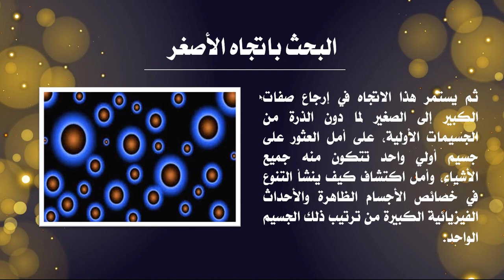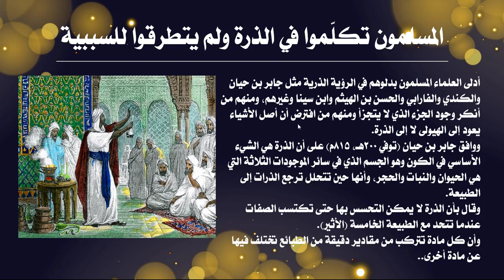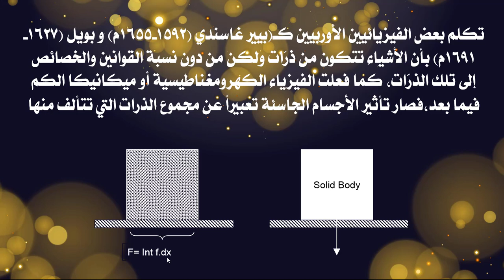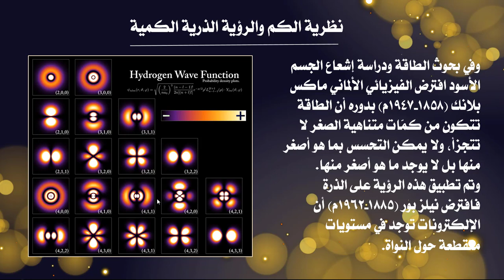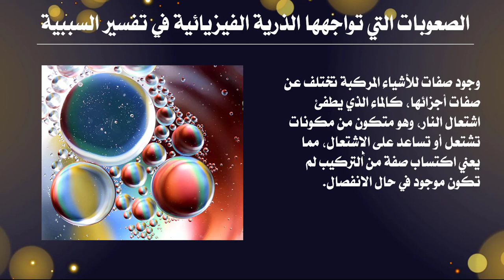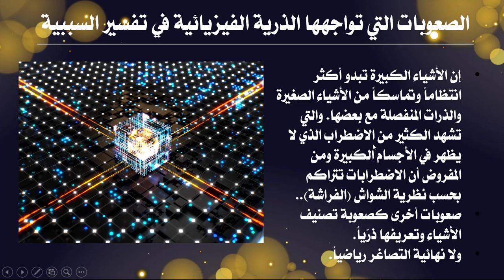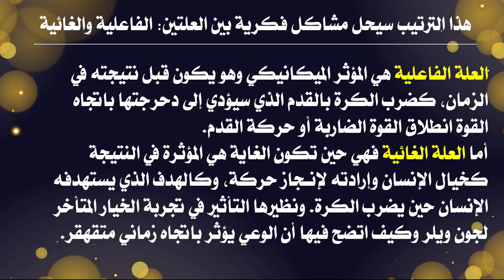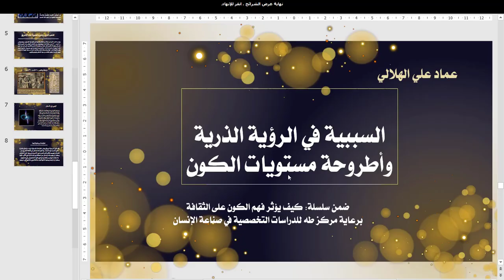السببية في الرؤية الذرية وأطروحة مستويات الكون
الرؤية الذرية للطبيعة، ومستويات الكون
 نعني بالرؤية الذرية إرجاع خصائص الأجسام الظاهرة والعلاقات السببية والتآثرات بين الأجسام الكبيرة إلى أجزاء صغيرة جداً هي الذرات، فالحجم واللون والصلابة والمرونة وغيرها من صفات الأجسام إنما تتنوع بسبب اختلاف نوع الذرات وتركيبها والأواصر بينها.
 وينسب المذهب الذري في جملة من الكتب العلمية إلى الفيلسوف الإغريقي ديموقريطوس (460 ق.م - 370 ق.م). والذرّة عند ديموقريطس هي الحاصل النهائي عند تقسيم قطعة ذهب إلى جزئين ثم تقسيم كل منها إلى جزئين والاستمرار بالتقسيم حتى نصل إلى الجزء الذي لا يتجزأ أي الذرة (Atom)، فالذرة وحدة متجانسة غير محسوسة، متناهية الصغر وغير متناهية العدد، أزلية ومتحركة بذاتها. وتتشابه الذرات من حيث طبيعة المادة وعدم قبولها القسمة، لكنها تختلف من حيث الشكل والوضع والترتيب.

  ويبدو أن الفيلسوف والرياضي الألماني غوتفيرد لايبنتز (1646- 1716م) كان يفهم جزءاً من الجانب المعنوي في نظرية ديمقريطس إذ افترض ليبنتز في القرن السابع عشر أن الأشياء تتألف من مونودات أو وحدات روحية لا تقبل الانقسام ولا أبعاد لها (لا طول ولا عرض ولا ارتفاع) وأعداد المونودات في الكون غير متناهية وخالدة غير قابلة للفناء والاندثار إلا أن يفنيها الله (موناد المونودات وجوهر الجواهر) الذي خلقها كما يصدر شعاع الشمس من الشمس، وهو يدبر أمور المونادات.
 ولكل من تلك المونادات وعي وإدراك
 ويعتبر ليبنتز النفس مونادة مهيمنة على الجسم الذي يتألف بدوره من مونودات روحية أقل إدراكاً.
 وقد احتفظ لايبنتز بتعبير ديموقريطس عن الذرات بأنها الجزء الذي لا يتجزأ ووصفها بالصغر، ولو أنه حررها من الهندسة الإقليدية لكان من الممكن قبول فكرة أن المونود من عالم آخر لا يحتاج إلى التجزئة، ولكن يبدو أنه يفكر بأصل العالم عن طريق الاتجاه إلى الصغر، أي أننا إذا اتجهنا إلى التصاغر في تقسيم الأشياء فإننا نصل إلى أصل روحي لها هو الموناد.
 إلى أن أعلن الكيميائي الإنكليزي جون دالتون عام 1803 النظرية الذرية للمادة كنظرية تفسّر التفاعلات الكيميائية بين المواد المختلفة فافترض أن المادة تتألف من دقائق صغيرة لا تقبل الانقسام تسمى بالذرات، وأن تلك الذرات لا تفنى ولا يمكن تخليقها من العدم، وافترض كذلك أن الذرات تختلف من مادة إلى أخرى وأن كل مادة تتألف من ذرات متشابهة.
الميكانيكا الإحصائية الذرية عند بولتزمان
 وحملت النظرية الكمية معها فكرة تقطّع الأشياء إلى كمّات منفصلة عن بعضها وتنسب إليها أسباب الحوادث الظاهرية من دون البحث نسيج جامع يربط بين الواقعيات المتقطعة كمياً، ويفسر انسجامها في المنظومات المركبة.
 وقد أصبحت الرؤية الذرية اتجاهاً قائماً في الفيزياء الحديثة ويستبطن الإيمان بأن الاتجاه إلى الصغر يرجعنا إلى الأصل وأن خصائص العالم الأكبر ترجع إلى خصائص الأجزاء الأصغر، وأنه كلما كان الجزء أصغر وبسيطاً كلما كان أجدر بأن تنسب له الخصائص والتأثيرات والقوى.
 ويوجه هذا الإيمان عدة صعوبات:
أولاً: أنه مبني على بديهيات الهندسة الإقليدية وتعاريفها وهي هندسة راسخة وقريبة من الحس، ولكنها لا تمنع وجود نتائج أخرى اعتماداً على هندسة مغايرة وطوبولوجيا مختلفة.
ثانياً: أنه ينظر إلى نسيج الكون كامتداد مكاني تُنثَر عليه الأجسام أو الكمّات أو الأوتار بشكل منفصل، ولا يوجد ترابط بينها كالترابط الذي كان يفترضة لايبنتز بين المنودات.
ثالثاً: أنه يعتمد على قضية مستبطنة تتصور أن الكل قد تكوّن بعد الجزء، وأن الأجسام الكبيرة تكوّنت من تجمّع الأجسام الصغيرة التي خُلقت قبلها، ولا يحتمل أن يكون الخلق بدأ من الأجسام الكبيرة ثم تجزأ، وهو احتمال وارد كما سيأتي.
رابعاً: أن هناك صفات للأشياء المركبة تختلف عن صفات الأجزاء، كالماء الذي يطفئ اشتعال النار، وهو متكون من مكونات تشتعل أو تساعد على الاشتعال، مما يعني اكتساب صفة من التركيب لم تكون موجود في حال الانفصال..
خامساً: أن هناك منظومات تتجه بخلاف اتجاه العشوائية، ومن المفروض أنه مبدأ ثابت، كالمنظومات الحية (الكائنات الحية) التي ظهرت بعد مليارات السنين من توسع الكون وانطلاقه نحو العشوائية، وهي منظومات على درجة عالية من التعقيد ترافقها الحياة، فإذا انفصلت عنها الحياة رجعت إلى المكونات الأساسية المشابهة لما في العالم المحيط بها وسارت على قانون العشوائية.
سادساً: المجالات الكهربائية والمغناطيسية فهي لا يمكن أن تتكون من الذرات، كما لا يمكن فهم كيف تتراكم شدتها هندسياً مع توزيع الذرات.

سابعاً: وجود ظواهر لا تتفق مع السببية الذرية كحركة جسد الإنسان بالإرادة والخيال، فهي تبدأ من الإرادة ولا تنفعل بتأثير الذرّات، وظواهر اتساق الكون مع مصلحة الإنسان، والتأثير القهقرائي الزماني في تجربة جون ويلر.
عاشراً: إن الأشياء الكبيرة تبدو أكثر انتظاماً وتماسكاً من الأشياء الصغيرة والذرات المنفصلة مع بعضها التي تعاني الكثير من الاضطراب ومن المفروض أن تتراكم آثار الاضطراب وتظهر بشكل أكبر وضوحاً لو كانت الحالة النهائية هي محصلة جمع التأثيرات الصغيرة، وكما هو مؤدى نظرية الشواش (الفراشة) التي ترى أن التأثيرات البسيطة تجتمع وتنتج تغييرات كبيرة حتى أن من الممكن أن تتكون رفّة جناح فراشة في الصين إلى إعصار في أمريكا.
 حتى أن فيزيائياً مثل هوكنغ يضطر أمام تناقض النسبية مع ميكانيكا الكم إلى درجة أن يقسم الكون إلى العالم المايكروي وفيه يمكن تطبيق ميكانيكا الكم والعالم الماكروي وفيه تطبق النسبية. وهذا خلاف توحيد القوانين ومبدأ تجانس الكون وتناظره.
فكرة مستويات الكون هل يمكن أن تحمل ترتيباً مغايراً للسببية؟
 وتعني هذه الفكرة أن الكون يتكون من عدة مستويات لكل مستوى منها قوانينه، واتجاه السببية في كل منها مختلف عن الآخر، وهي تتوافق معاً من أجل إظهار كوننا الحالي بهذا الشكل الذي تتوافق فيه الواقعيات المختلفة ويشترك فيه الإنسان في جميع مستوياته، فجسده يشترك مع العالم الفيزيائي وبوعيه يشترك مع عالم الوعي.